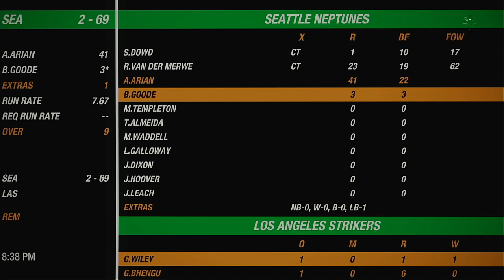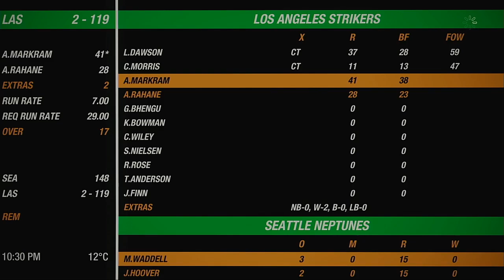NACO Fall 2020 Opening Tournament Quarter Finals Match Seattle Neptunes VS Los Angeles Strikers